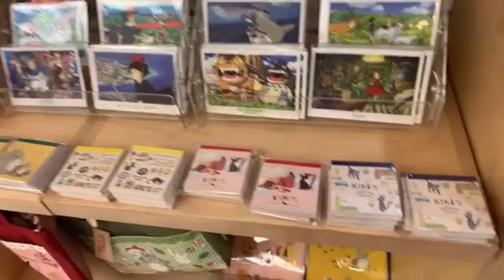Weeb Stuff in Disney World!